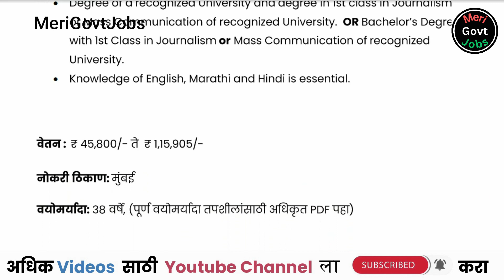महानिर्मिती औष्णिक वीज केंद्र | MahaGenco Bharti 2024 | MahaGenco jobs | jobs in mumbai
📍 अर्ज पाठवण्याचा पत्ता: उप महाव्यवस्थापक (एचआर-आरसी), महाराष्ट्र स्टेट पॉवर जनरेशन कंपनी लि., एस्ट्रेला बॅटरीज विस्तार कंपाउंड, तळमजला, लेबर कॅम्प, धारावी रोड, माटुंगा, मुंबई – 400 019.

merigovtjobs,jobs,govt naukri,mega bharti,mega bharti govt job updates,top 10 govternment jobs in india,Recruitment 2024,mega bharti 2024 maharashtra,govt job vacancy 2024 marathi,merit based government jobs 2024,Maharashtra vacancy,maharashtra bharti channel,job guru maharashtra,MahaGenco Bharti,MahaGenco Bharti 2024,Maharashtra State Power Generation Company Limited,MahaGenco jobs,MahaGenco,jobs in mumbai